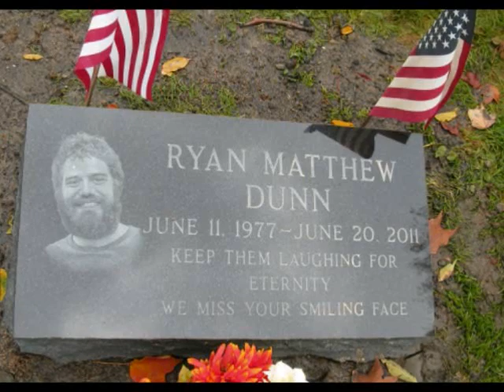My Ryan Matthew Dunn Tribute Montage Video.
We all know it happend, we'r all sad it happend, no one will forget it happend. More of a description will be posted at a later date.  This video was made just 24 hours after I found out the tragic news.  Ryan, your goofy ass will be missed sir, Jackass will never, ever be the same without you, keep them laughing for us up there.

All Rights Reserved, I own no names, uses, likeness, logos, etc. used in the making of this video, it is fan based, and for memory and entertainment purposes only, not intended for Copyright.

Enjoy, R.I.P. Ryan Matthew Dunn